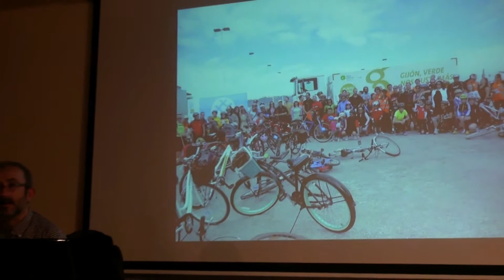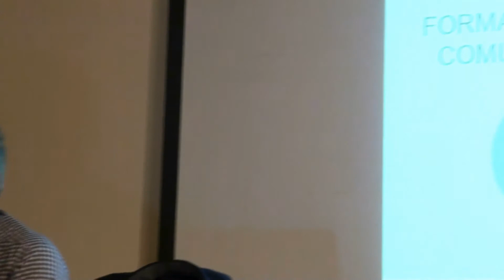Se presenta en Avilés la iniciativa internacional 30 Días en Bici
AsturiasVerde.com - CRÓNICA: El Palacio de Valdecarzana de Avilés, Asturias, acogió la presentación de la iniciativa 30 Días en Bici. Una iniciativa que nació en el año 2010 en Minneapolis, Estados Unidos, y que se está expandiendo con éxito por todo el mundo. Los 30 Días en Bici ya se han vivido en Gijón, y ahora pretenden que Avilés sea una ciudad más pedaleable.